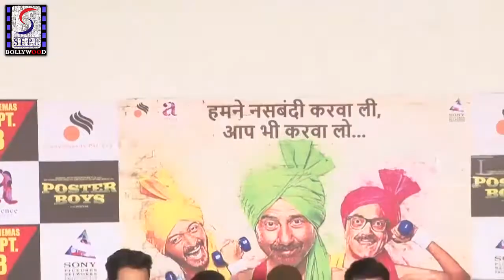Poster Boys Full Trailer Launch | SUNNY | BOBBY | DHARMENDRA